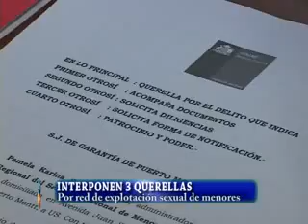INTENDENTE Y DIRECTORA REGIONAL DEL SENAME INTERPONE TRES QUERELLAS POR RED DE XPLOTACION SEXUAL EN